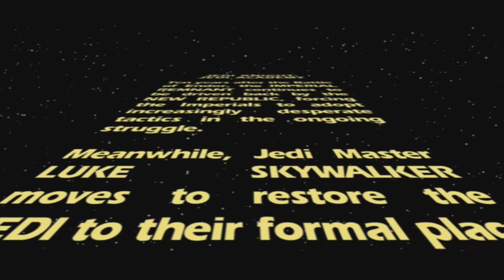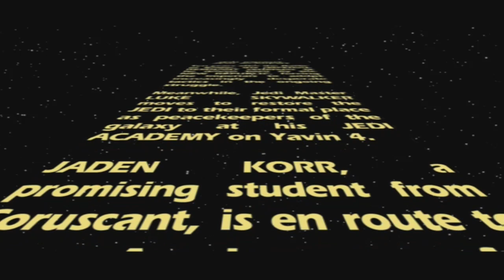Star Wars Jedi Knight: Jedi Academy